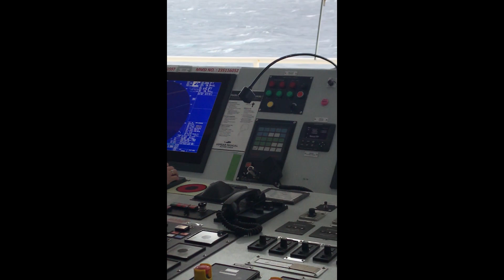Traversée de l'océan Atlantique en bateau cargo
En juillet 2019 j'ai traversé l'Atlantique de Halifax à Liverpool. Voici le journal de bord de mon expérience.